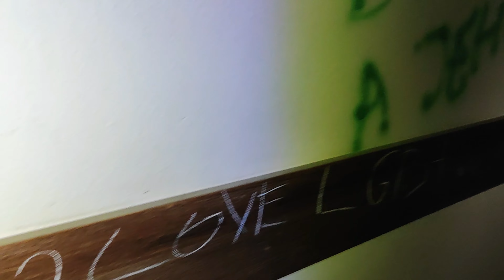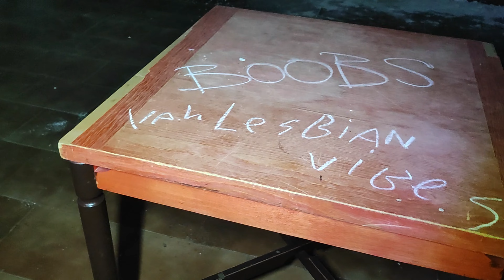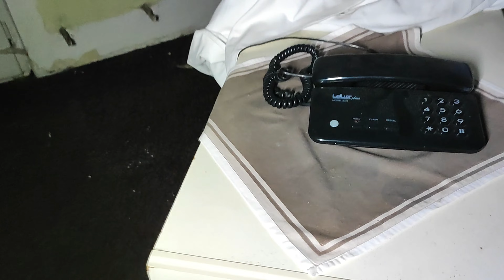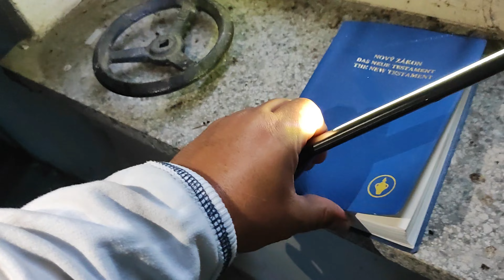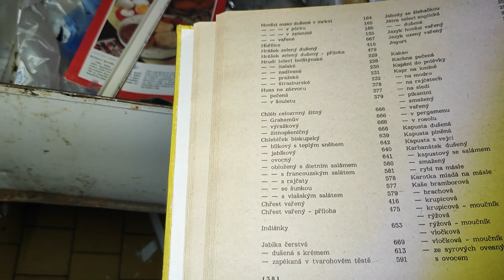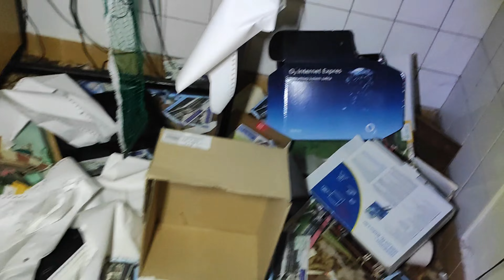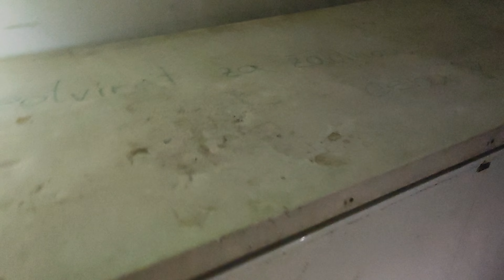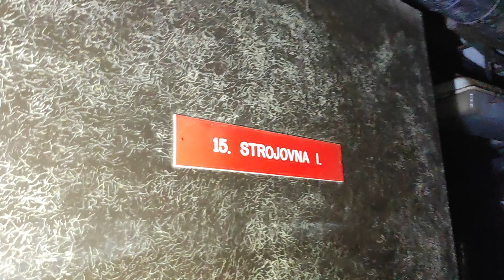Urbex 5 díl Hotel v lese Majkl and Djcox lets go za 300 odběrů moc vám děkuji...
Dlouho opuštěný  horský hotel hluboko v lese hodně negativní energie...

Masakr tohle byla síla užíjte si to až do konce.
Opravdu zajímavé místo hodně daleko hlluboko v lese.
Moc děkuji majklovi příště se sejdeme znovu.

Kamera : xiaomi redmi note 11 5G ne...
4k stabilizace obrazu...
Telefon doporučuji za mě super...

Po natáčení videjka jsme zjistili nepatrné  zvláštní  chování obrazu.
Děkujeme moc videjko můžete sdílet dále zanechat big like komentář